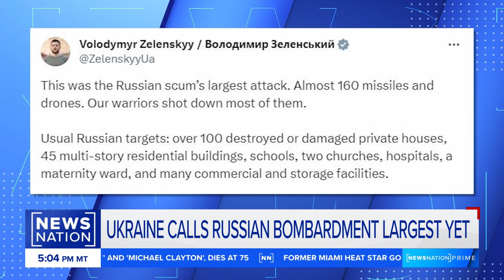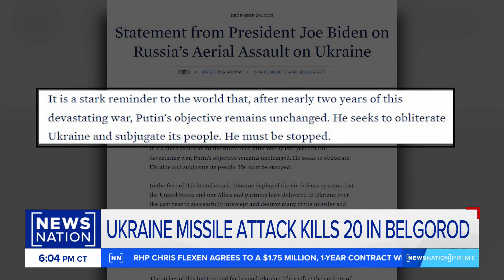Ukraine attack in Russia kills 21, wounds 110: Report | NewsNation Prime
Shelling in the center of the Russian border city of Belgorod Saturday killed 21 people, including three children, local officials reported. A further 110 people were wounded in the strike, said regional governor Vyacheslav Gladkov, making it one of the deadliest attacks on Russian soil since the start of Moscow’s invasion of Ukraine 22 months ago.